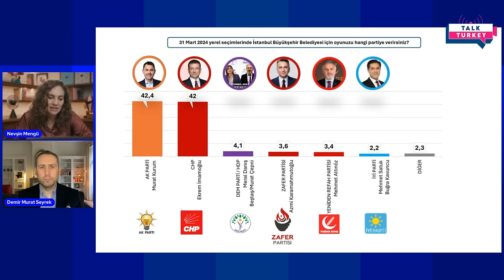Talk Turkey: Why Turkish Municipal Elections Matter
In this episode of Talk Turkey, Nevşin Mengü and Demir Murat Seyrek discuss the upcoming local elections in Turkey, the challenges facing opposition candidates and the implications of the elections for Turkey.

Talk Turkey is a political talk show on YouTube hosted by Nevşin Mengü and Demir Murat Seyrek. They analyse the latest political developments in Turkey and provide in-depth and knowledge-based objective analysis of the changing dynamics in the country. Talk Turkey aims to provide quality content on Turkey in English.